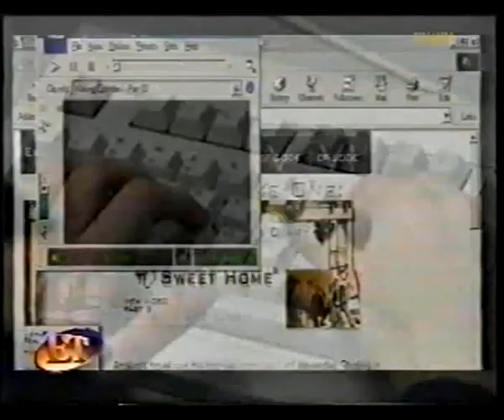ET Report: Star Wars Episode 1 World Exclusive - November 10, 1998